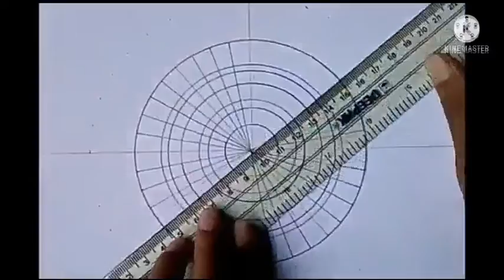How to draw mandala art/simple and easy mandala drawing step by step